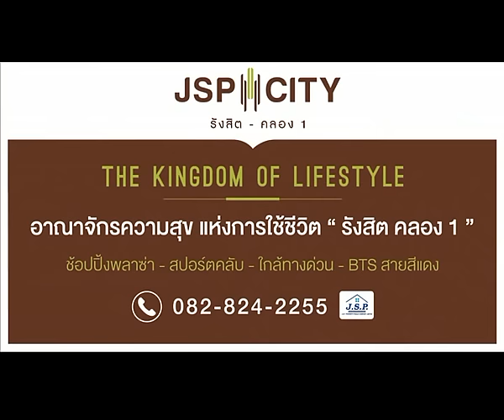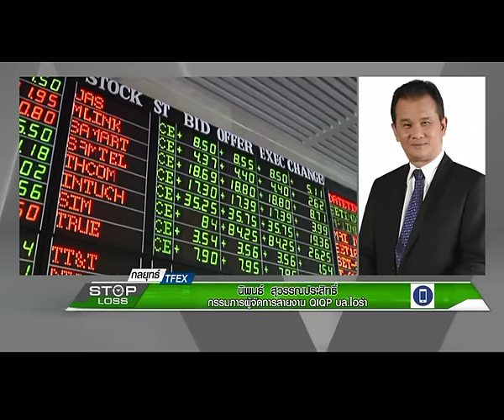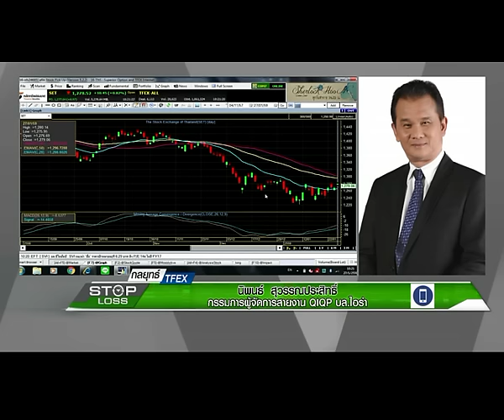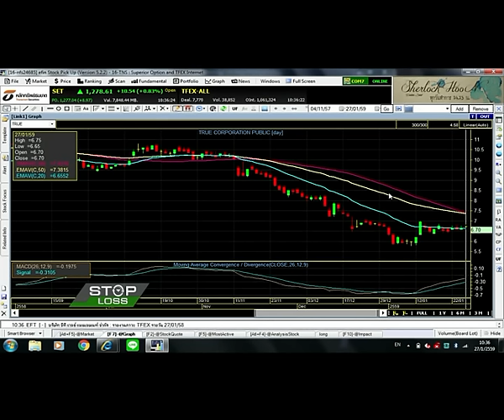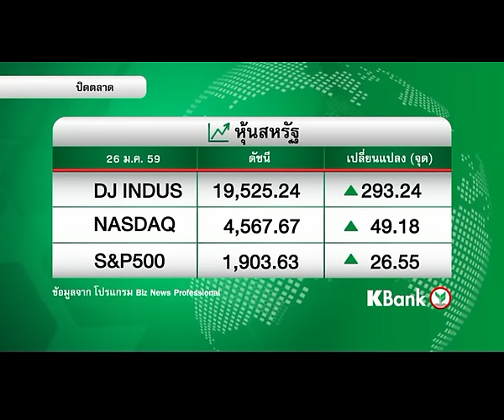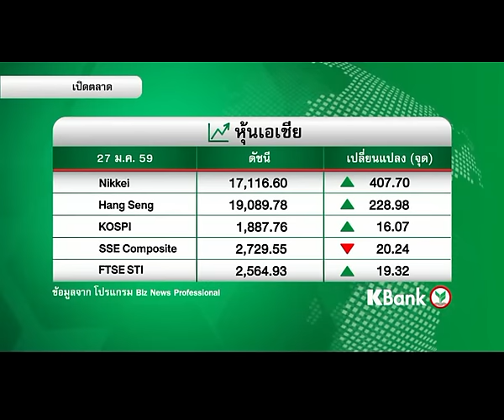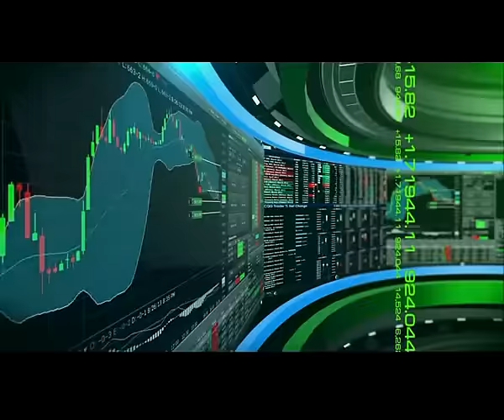27 1 59 Stop Loss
"กลยุทธ์การลงทุน TFEX" กับคุณนิพนธ์ สุวรรณประสิทธิ์ กรรมการผู้จัดการ สายงาน QIQP บล.ไอร่า และ "เจาะลึกกลยุทธ์การลงทุนในตลาด"
กับ คุณ กรภัทร วรเชษฐ์ ผอ.ฝ่ายวิจัยและบริการการลงทุน บล.โนมูระ พัฒนสิน ‪#‎nationtv‬